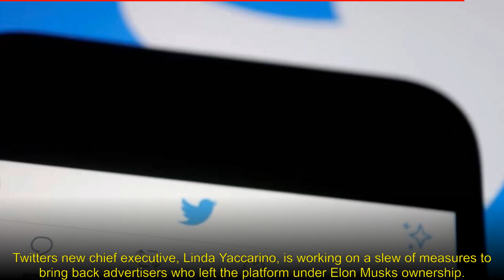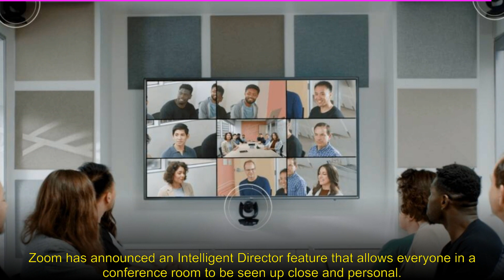🔍OnePlus Fold: Latest leaks of OnePlus’s first foldable smartphone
💡Microsoft CEO Satya Nadella says $69 billion Activision takeover won’t harm the competition

🔍OnePlus Fold: Latest leak reveals features of OnePlus’s first foldable smartphone

📰Twitter’s new chief working on plans to bring advertisers back to platform

🔍Apple stock hits record, on cusp of $3 trillion market value

🔍Microsoft CEO says exclusive Activision games make ‘no strategic sense’

💡No more hiding in the back: Zoom’s Intelligent Director feature gives everyone a close-up

🎥China’s Baidu claims Ernie outperforms ChatGPT in some metrics

🚀Chandrayaan-3 to take off on July 13, landing moves in August

📺‘Generative AI promises a new frontier for Indian companies’: Deepak Pargaonkar from Salesforce

⚖️Microsoft, Activision CEOs expected to urge US judge to allow $69 billion merger